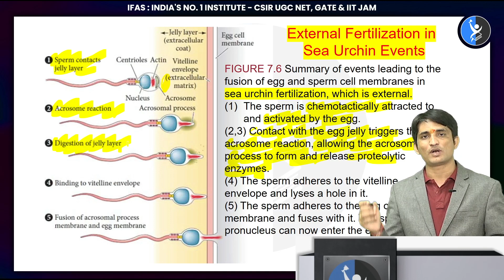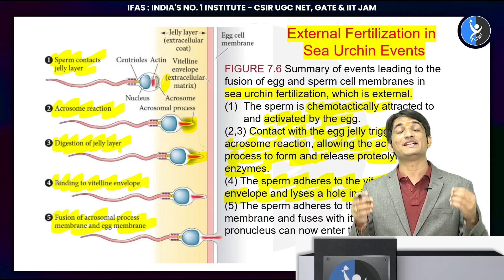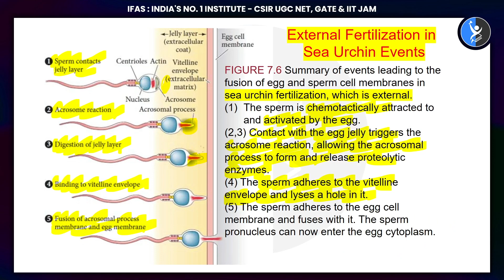External Fertilization in Sea Urchin Events | CSIR NET, DBT JRF, GATE | IFAS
Dive into the world of external fertilization in sea urchins! Unlock insights for CSIR NET, DBT JRF, and GATE exams with IFAS. Explore more here.

👉🏻IFAS CSIR UGC NET & GATE Result👈🏻:
👇You can enroll in IFAS Subscription and get the following benefits: 👇
external fertilization in sea urchin
external fertilization in sea urchin csir net
fertilization in sea urchin csir net
sea urchin fertilization csir net
external fertilization
fertilization in sea urchin
sea urchin fertilization
fertilization of sea urchin
fertilization in sea urchin in hindi
process of fertilization in sea urchin
sea urchin fertilization and development
csir net life science
dbt jrf
gate life science
csir net life science 2023
dbt jrf 2023